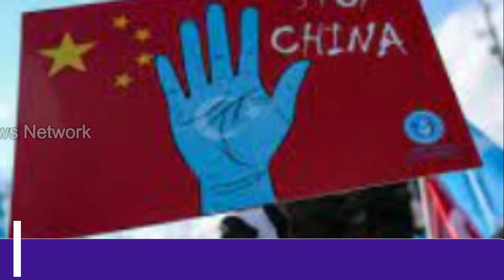putin and rus मोदी की दोस्ती पर पुतिन हुये मालामाल